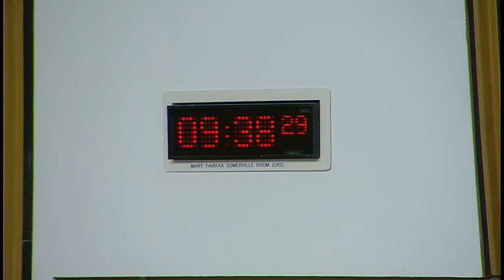Social Security Committee - 20 December 2018